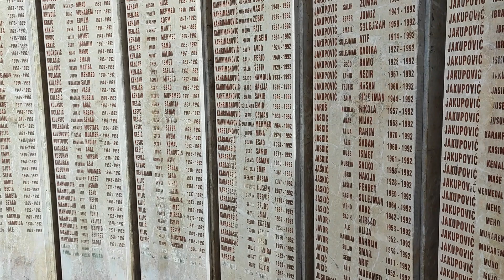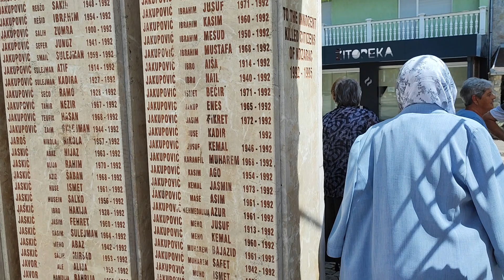"NEĆEMO ZABORAVITI DAN KADA SU MISLILI DA ĆE UBITI NAŠ KOZARAC I NJEGOVE GRAĐANE"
Bol je danas odjekivala lijepom čaršijom podno Kozare. Prođoše tri desetljeća od početka stradanja nedužnih građana regije Kozarac. O dobro isplaniranom zločinu najbolje govori podatak da brojne majke još uvijek ne znaju gdje se nalaze posmrtni ostaci njihove djece. Kameni blokovi spomen obilježja, Šehidsko mezarje Kamičani i presude Haškog tribunala i Suda BiH govore o nezapamćenom zločinu.